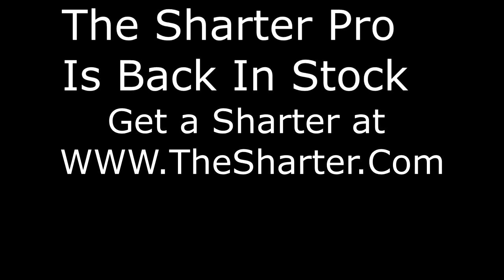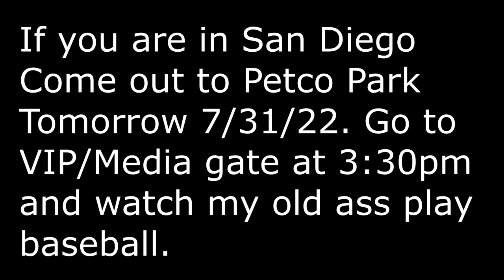Funny Wet Fart Prank in The Library | The Sharter Toy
In this video Funny Wet Fart Prank in The Library | The Sharter Toy I head to the library to find a good book.

The Tracy movie has funds to start shooting this Spring. We need a little bit more to get into places that will charge us to shoot. Places like Sonic, Strip Clubs etc.. Places that some of the pranks written need to be shot at.